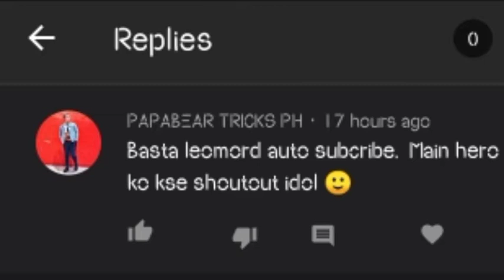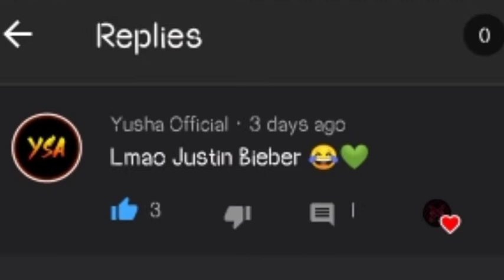MANIAC! for my 200 subscriber's, this is for you | Leomord exp lane gameplay | Mobile Legends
welcome back with another gameplay! 🔥❤️
hope you like and enjoy it . and if you do

its free though 😂

my goal: TO BE MONETIZED and give back to the community ❤️

channel subs: 214/1000 (lez go! 🔥)

follow me in my official facebook page for update's , memes ,behind the scene video's and FUTURE GIVEAWAYS ❤️

music used in this video:

MAY THE HORSE BE WITH YOU 🐎